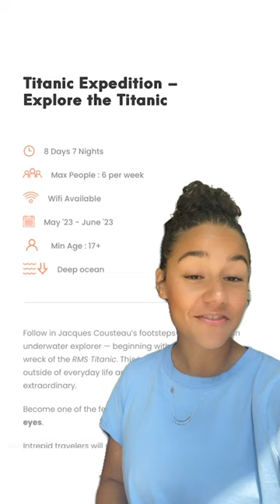Presumed 'human remains' found with the Titan wreckage